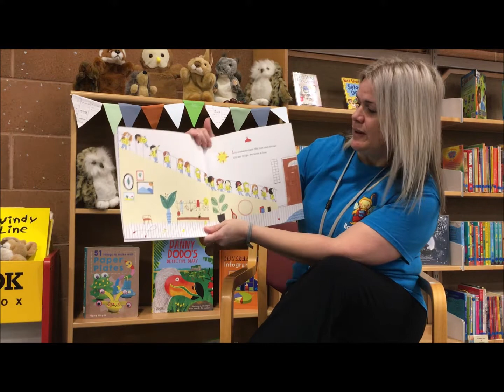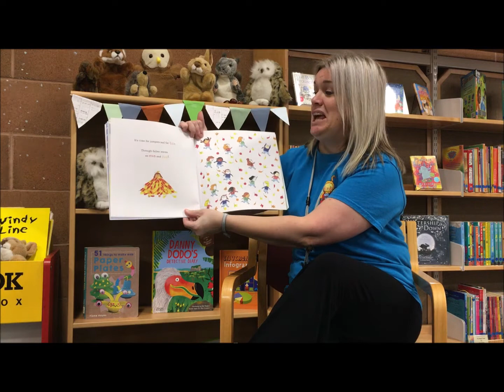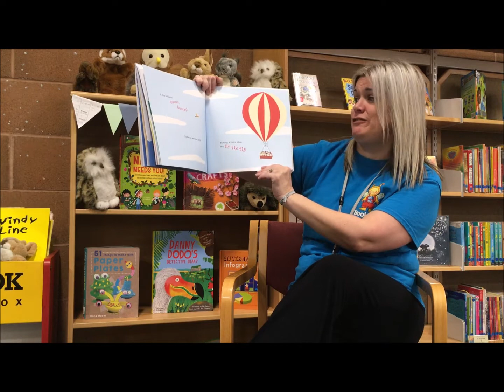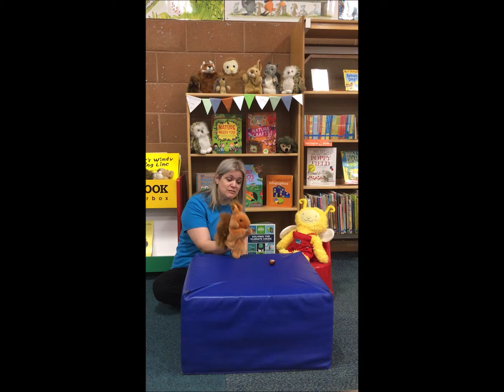COP inspired Bookbug Session - Moray Libraries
A songs, stories and rhymes for the environment - a Bookbug session inspired by COP26.